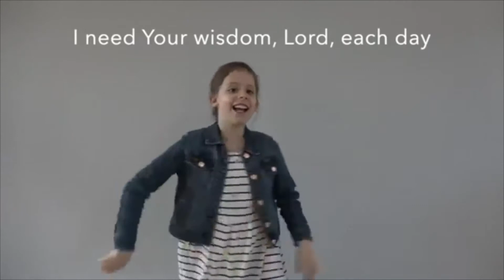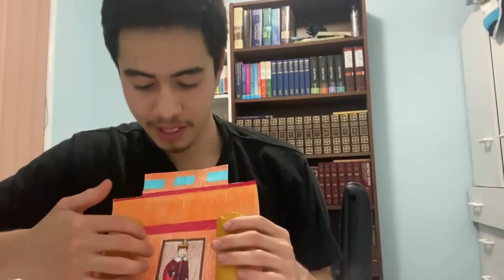Kids at NewLife Sunday 24th of October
Join us as we explore 1 kings 5 to 9.
"W-I-S-D-O-M" | Music and words by Zach Jones
(Admin. by SHOUT! Music Publishing Australia)
CCLI Song # 5806988 | CCLI Licence # 48085